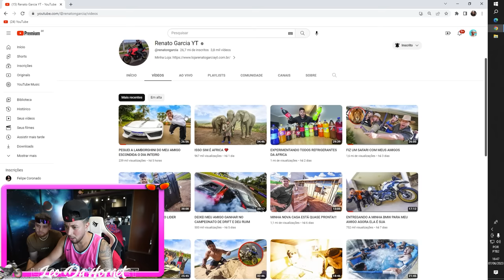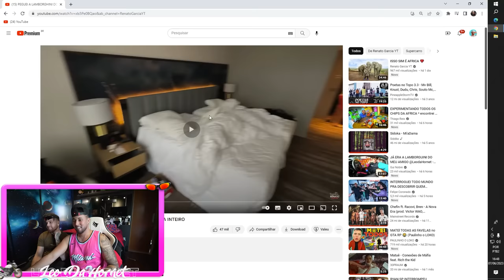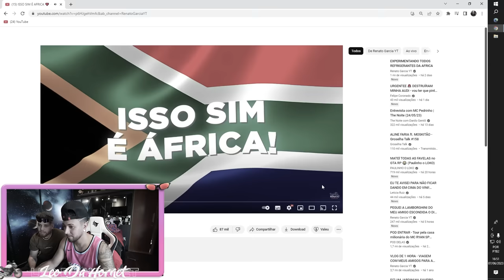EU DESCOBRI QUE VOCÊ PEGOU MINHA LAMBORGHINI ESCONDIDO!! 🤬